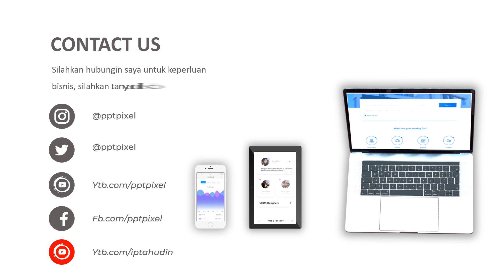Video Iklan Produk, Animasi, Video Marketing, Jasa Edit Video di Mandalajati, Bandung